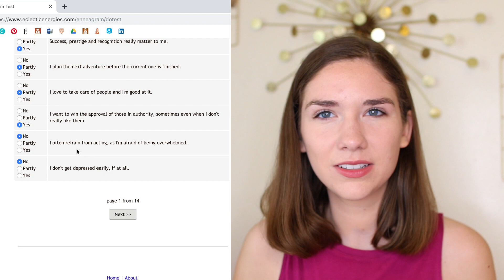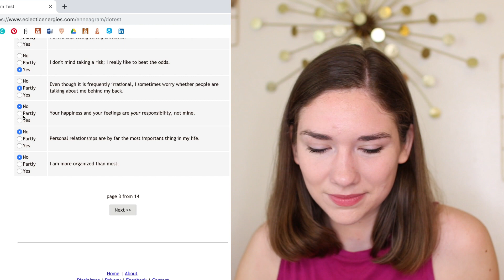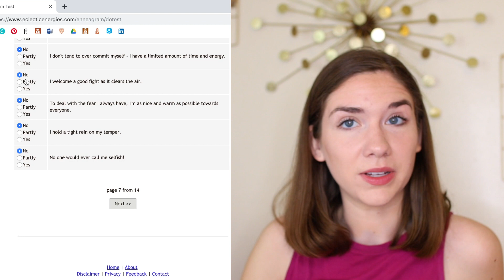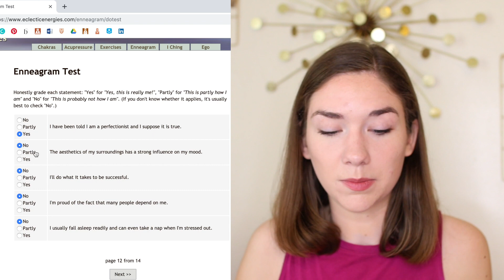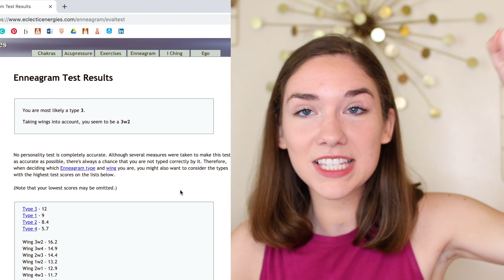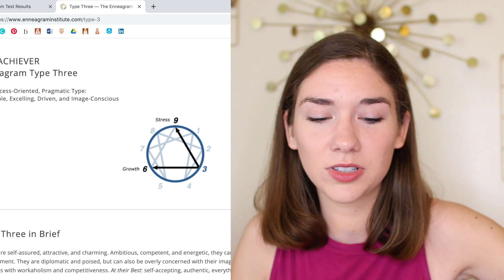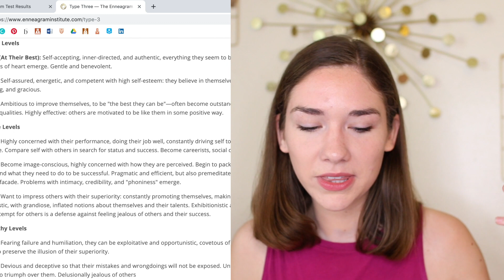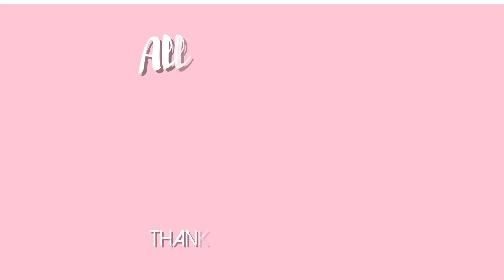TAKING THE ENNEAGRAM: WHAT ENNEAGRAM TYPE AM I?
ENNEAGRAM TEST: TAKING THE ENNEAGRAM